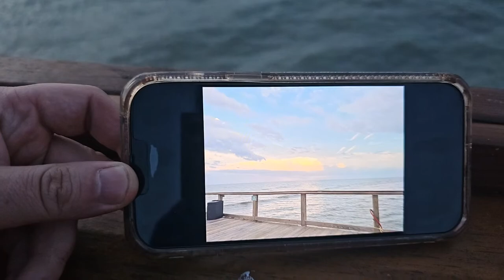🔴Live: Scrubbed Falcon heavy Launch From coco Beach pier with brandon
At Coco Beach pier with Brandon going to watch falcon heavy launch.

Ron Lewno
1969 S Alafaya Trail
PMB# 107